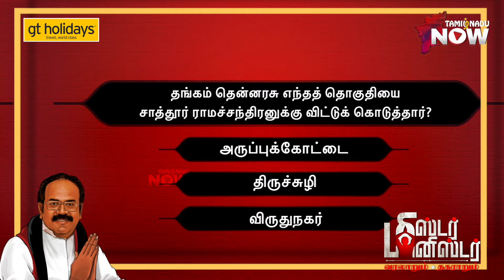Minister Thangam Thennarasu ... ஜெயலலிதாவே பாராட்டியவர், சந்திக்கும் சிக்கல்கள்! | Mr Minister | DMK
Let know about Minister Thangam Thennarasu's journey from mechanical engineer to minister in this episode of TNN's most anticipated series, Mr. Minister. Do you Know why Kalaignar loved him so greatly? Why was Jayalalithaa so angry with him?

CREDITS:
Host & Executive Producer : Jo Stalin
Camera - Balaji G, Varun Prasad
Art Works - Sasi Maaries
Editor - Rajesh Kannan
Voice over & Episode Producer - Vignesh.T